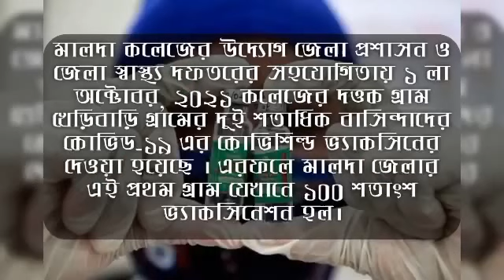১০০% কোভিড টিকাপ্রাপ্ত মালদা কলেজের দত্তকগ্রাম পুরাতন মালদহের খেড়িবাড়ি।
অবশেষে মালদা কলেজের উদ্যোগে ও জেলা প্রশাসন, জেলা স্বাস্থ্য দফতরের সহযোগিতায় আজ শুক্রবার ১ অক্টোবর, ২০২১ দত্তক গ্রাম খেড়িবাড়ি গ্রামের  সমস্ত বাসিন্দারা কোভিড-১৯ ভ্যাকসিনের (কোভিশিল্ড) প্রথম ডোজ পেলেন। এরফলে জেলার একমাত্র  আদিবাসীদের গ্রাম যে গ্রামের ১০০ শতাংশ বাসিন্দা ভ্যাকসিনের আওতায় আসল। এরজন্য মালদা কলেজের অধ্যক্ষ  ড. মানস কুমার বৈদ্য ও জেলা প্রশাসন, জেলা স্বাস্থ্য দফতরকে মালদা কলেজের শিক্ষক সংসদের পক্ষ থেকে অসংখ্য ধন্যবাদ।